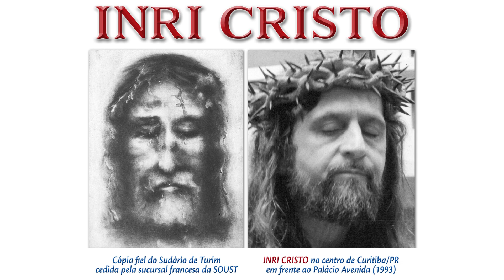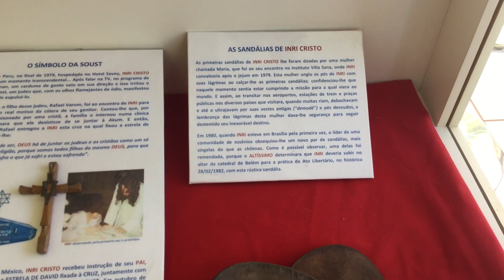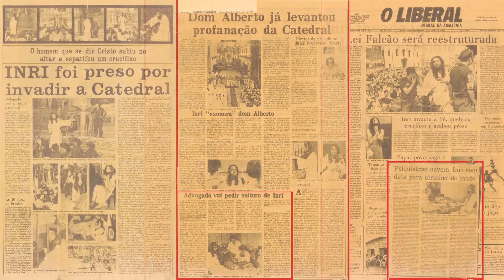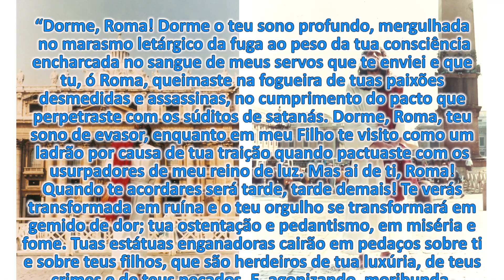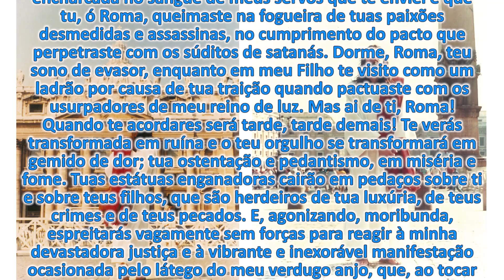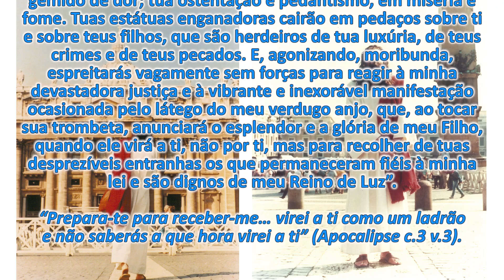Memorial da SOUST e impactante História de INRI CRISTO em Roma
Conheça as primeiras vestes de INRI CRISTO, sua milenar indumentária. “...Ele me glorificará, porque RECEBERÁ DO QUE É MEU e vo-lo anunciará. Tudo que o PAI tem é meu.
Por isso eu vos disse que ELE RECEBERÁ DO QUE
 É MEU e vo-lo anunciará...” (João c.16 v. 7 a 16).

Confira na sequência a sentença de extinção da proscrita meretriz do Apocalipse c.17, que INRI CRISTO proferiu por ordem do ALTÍSSIMO no interior da Basílica do Vaticano, em 24/09/1983.

"Todo olho o verá..." (Apocalipse c.1 v.7)